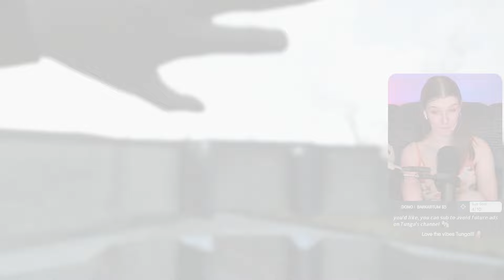Fallout 4 [Part 1] | ESCAPING THE VAULT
Part 1 of my first playthrough of Fallout 4 edited from my Twitch stream!

If you want to watch me play live, check me out on Twitch:

If you want to check out the full unedited stream, you can find my VOD youtube channel here: